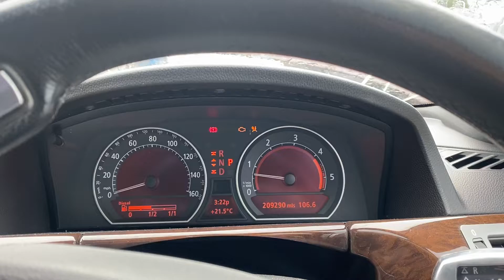Разборка BMW - 7 E65 2001-2008, 3 (VIN: WBAHM22000DN36212) EF55ZXP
Основные характеристики:
Год выпуска: 2005
Двигатель: 26066108
Объём двигателя: 3
Тип двигателя: Дизель
Коробка передач: КПП автомат (АКПП)
Кузов: Седан
Смотри каталог запчастей BMW - 7 E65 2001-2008 на :
⏰ Режим работы колл-центра:
08:00 – 20:00 – ежедневно

Для наших покупателей:
- бесплатная доставка;